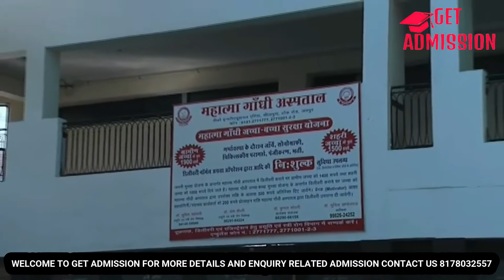Mahatma Gandhi Dental College & Hospital Jaipur Admission & More! Get Direct Admission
Mahatma Gandhi Dental College & Hospital Jaipur is one of the reputed Private Dental Colleges in Rajasthan. The College is popularly known as MGDC Jaipur and was founded in the year 2003-04. The College was started to fortify the weakest section of the Nation, such as the Rural population.

Mahatma Gandhi Dental College & Hospital Jaipur Summary:-

Name of Institute - Mahatma Gandhi Dental College & Hospital Jaipur
Popular Name - MGDC Jaipur, Mahatma Gandhi Dental College Jaipur
Year of Establishment - 2003-04
Approved by - DCI
Courses offered - BDS, MDS
Hostel Facility - Yes

For more information regarding, Mahatma Gandhi Dental College Seats, Mahatma Gandhi Dental College Fee Structure, Mahatma Gandhi Dental College Cutoff & More:

** 𝐆𝐄𝐓 𝐀𝐃𝐌𝐈𝐒𝐒𝐈𝐎𝐍 𝐏𝐑𝐎𝐕𝐈𝐃𝐄𝐒 𝐘𝐎𝐔 𝐔𝐏𝐓𝐎 𝟏 𝐋𝐀𝐊𝐇 𝐒𝐂𝐇𝐎𝐋𝐀𝐑𝐒𝐇𝐈𝐏 **